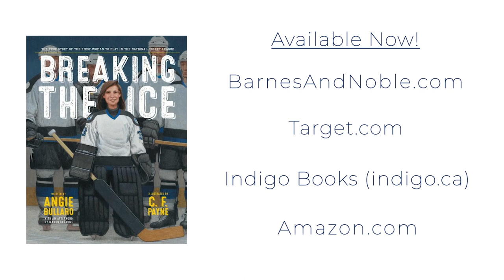Since We Can't Play Hockey... Road Trip Special! (Part 2)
The goats may have gotten the best of Angie and Manon, but nothing's going to stop them from finishing off their epic roadtrip in Michigan! They're off to discover delicious wines, beautiful settings, and Santa Claus. And, to finally find the hockey puck shaped cheese that brought them on this incredible trip!

Angie will play Manon in the upcoming feature film "Between the Pipes" and is learning all things hockey, including how to play goalie. But since the hockey rinks are still closed, Manon and Angie are trying to find other ways to stay busy.

Head to Barnes and Noble, Indigo Books, Bookshop.org, Target, Walmart, Amazon, or Simon and Schuster to order the children's picture book about Manon's life "BREAKING THE ICE: The True Story of the First Woman to Play in the National Hockey League" written by Angie Bullaro and illustrated by C. F. Payne. It's now available in French in Quebec!

"BETWEEN THE PIPES" is a scripted feature film based on Manon's incredible story. Angie Bullaro stars as Manon Rhéaume. The project is currently in development. or follow it on social media.

Facebook: between the pipes movie